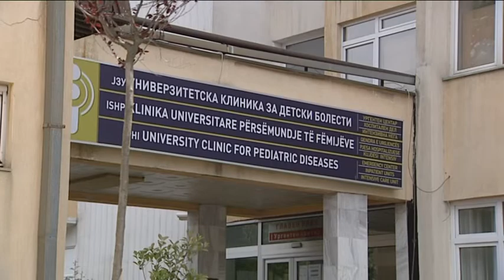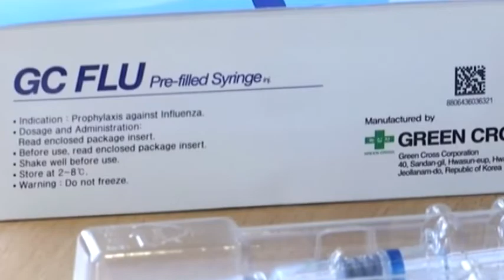Грипот зема замав - дванаесетгодишно девојче е четвртата жртва